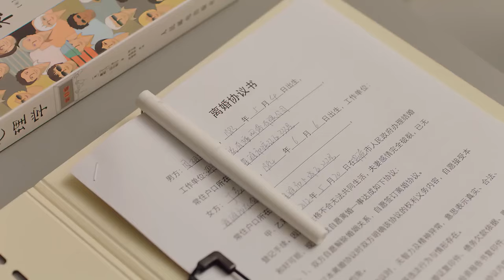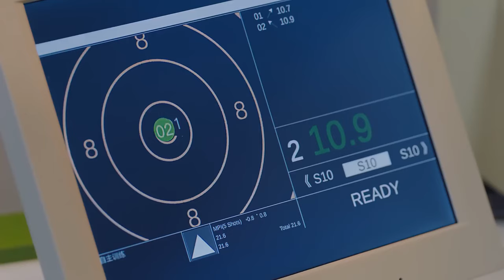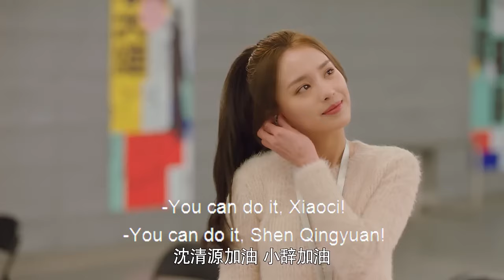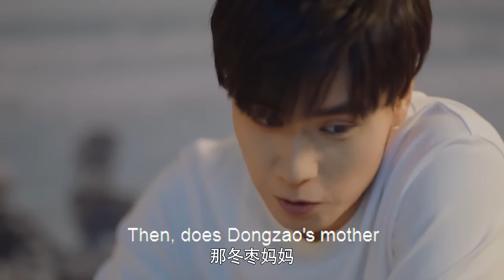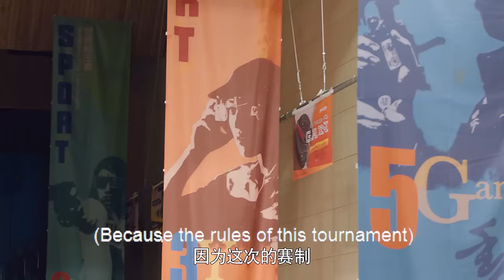MUTLISUB【偏偏赖上你/I Just Fall in Love With You】▶EP 39 曾经的甜蜜情侣意外重逢，阴差阳错下竟同居在一起，是否会再次擦出火花？谭松韵 胡一天❤️丸子甜剧社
剧名Name：偏偏赖上你/I Just Fall in Love With You

主演Cast：谭松韵

剧情介绍：曾经的甜蜜情侣意外重逢，阴差阳错下竟同居在一起，是否会再次擦出火花？